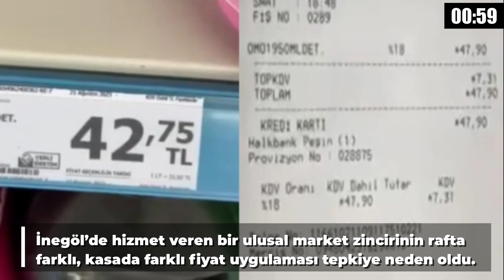60 saniyede İnegöl’de günün özeti | 29 Eylül 2021 Çarşamba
60 saniyede İnegöl’de günün özeti | 29 Eylül 2021 Çarşamba